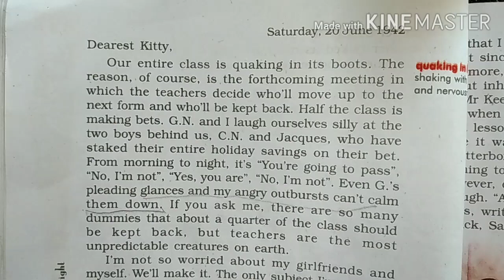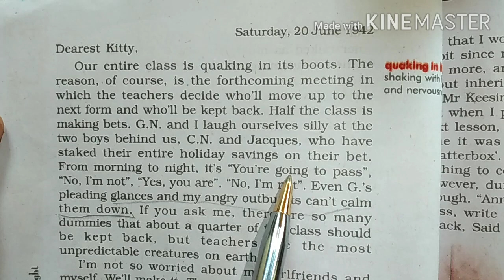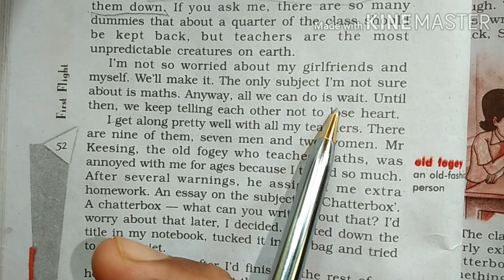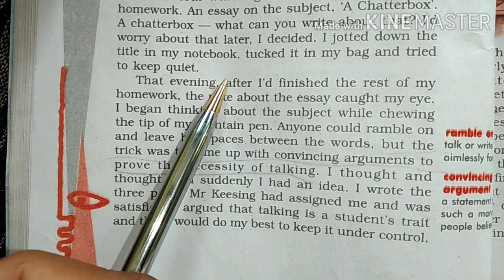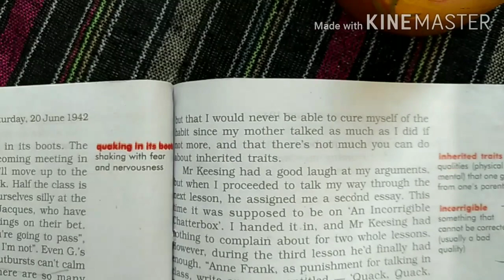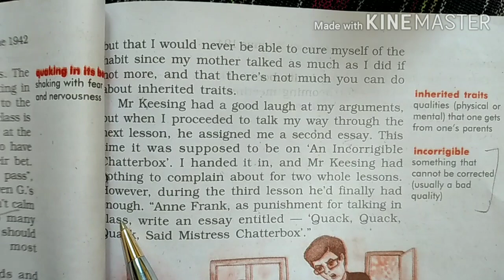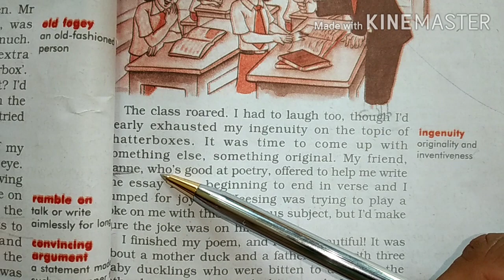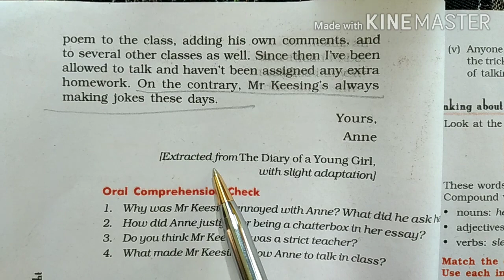From the Diary of Anne Frank ( part 3) 10th class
NCERT || CBSE & HBSE  || Hindi translation